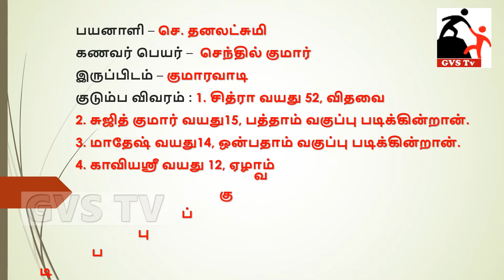Beneficiary DHANALAKSHMI Kumaravadi